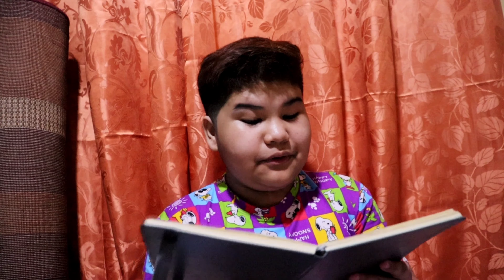2 Mga Hari Chapter 19:1-37